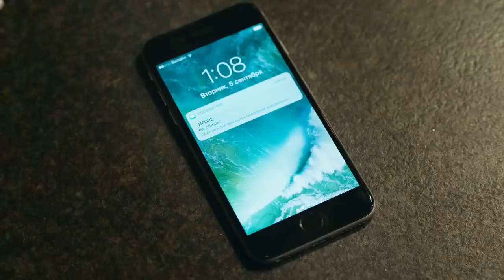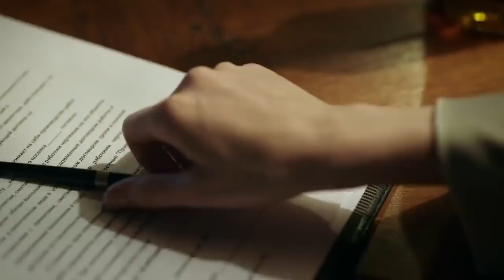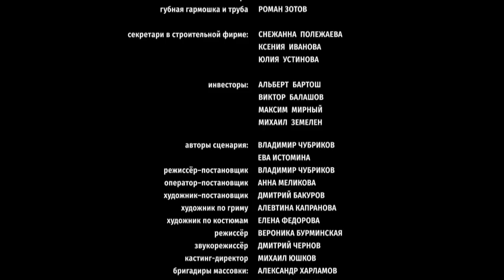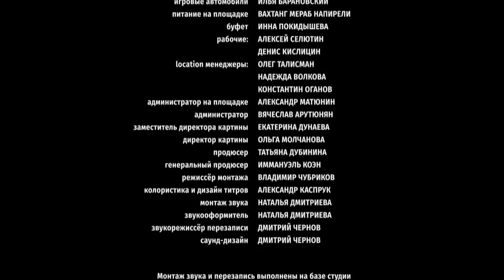НОВИНКА! СТРАСТЬ, КОВАРСТВО И ОБМАН В ОДНОЙ СЕМЬЕ! Опасный соблазн. Лучшие Триллеры на YouTube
Бывает ли жизнь идеальной? Бывает. Когда у супругов крепкие, стабильные отношения, связанные не только узами брака, но и совместным бизнесом, который Татьяна получила по наследству от своего отца, а её муж Марк управляет всеми делами строительной фирмы покойного тестя. Но если заглянуть в замочную скважину и присмотреться, то идеальное вдруг покажется несовершенным, а в любви и благопристойности проявится оттенок ненависти. Что может разрушить прочные узы семьи? Страсть или коварство? Измена или жажда мщения? А если высокие чувства и низменные человеческие страсти смешаются, переплетутся и затянутся крепким узлом, развязать который под силу только смерти?..

Драма, криминальный фильм, триллер.
Режиссер: Владимир Чубриков.
В ролях: Юлия Пожидаева, Анатолий Кот, Станислав Эрдлей и др.